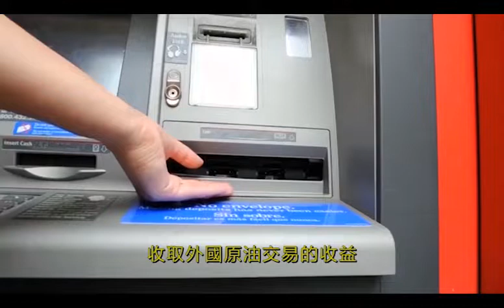面對俄羅斯入侵威脅 美國有系列制裁措施可選｜2022-01-25